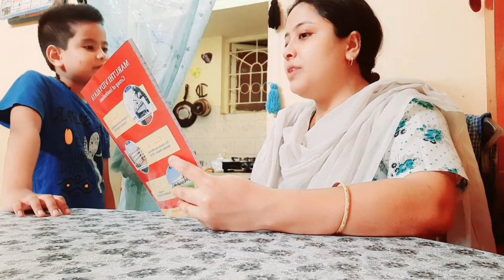Bangalore Mein Sabji Price kitna hai 🤔 |Saturday Vlogs |Daily Routine |Hindi Vlogs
Bangalore Mein Sabji Price kitna hai 🤔 |Saturday Vlogs |Daily Routine |Hindi Vlogs |Daily Vlogs |Arfan Sabira Vlogs